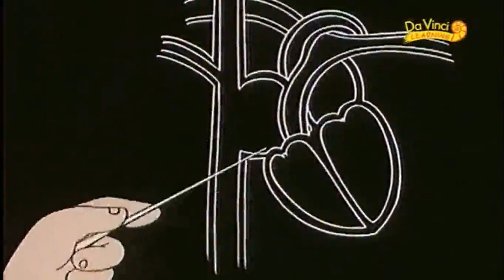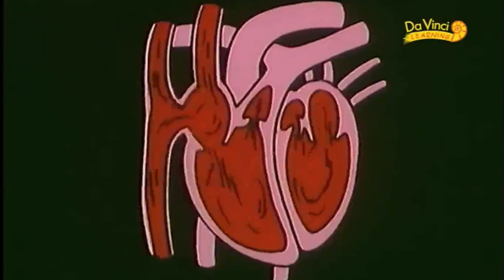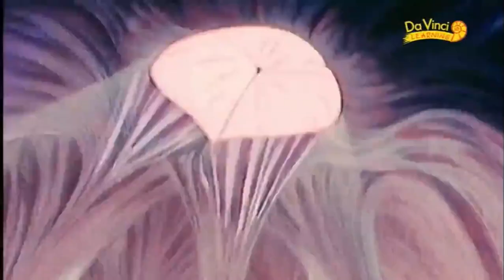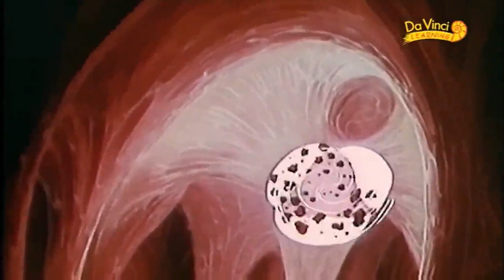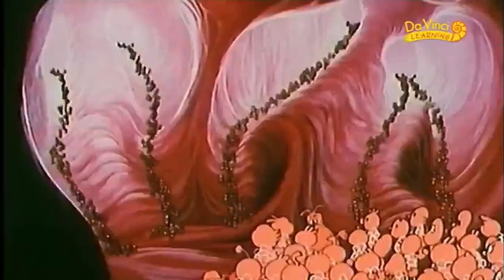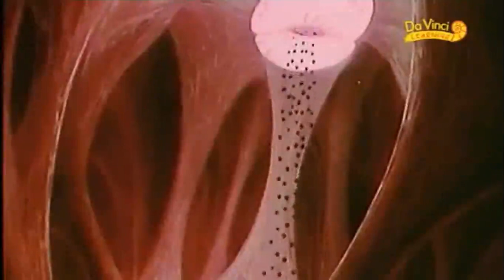BVBY Vücudumuzu Tanıyalım 7 Kalp Le Cœur